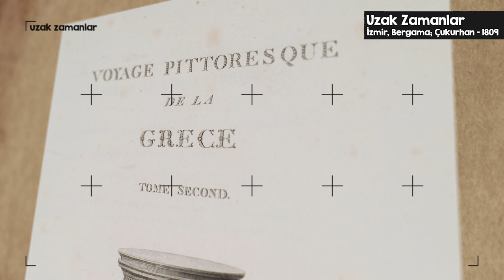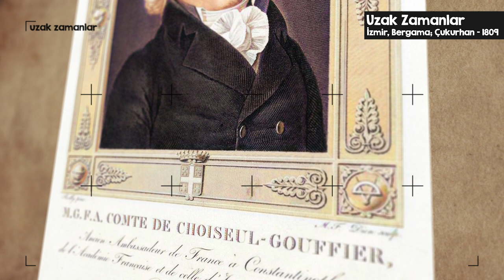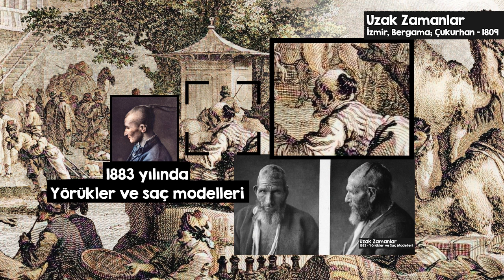1809 Yılında Bergama - Çukurhan ve Anadolu'da Hanlar ve Kervansaraylar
Choiseul Gouffier'in 1809 yılında, bugünkü İzmir Bergama'da 1809 yılında Çukurhan'da çizdiği bir gravürle eski Anadolu'ya belgesel tadında bir yolculuk yapıyoruz. Eski Anadolu tarihine, gravürlerin, seyahatnamelerin ve kitapların penceresinden bakmaya devam ediyoruz. Zaman yolculuğunda 1809 yılındayız ve bu sefer vizörümüzde eski bir Anadolu hanı ve arkaplanda hanın ilginç misafirleri var.
Moğollardan Selçuklular'a, Anadolu Selçukluları'na, tüccarlara, İzmir'e ve Bergama'ya

Amacım Youtube üzerinde özellikle Anadolu Tarihine ve Tarih'e yönelik kaliteli içerikler oluşturmak. Anadolu'nun çeşitli yerlerine ait, gezgin ve seyyahlarca çizilmiş eski çizimleri ve görselleri kayıt altına alıp, insanlar için daha ulaşılabilir hale getirmeye çalışıyorum. Ayrıca Uzak Zamanlar'a Katıl Butonu ile siz de destek olabilirsiniz.